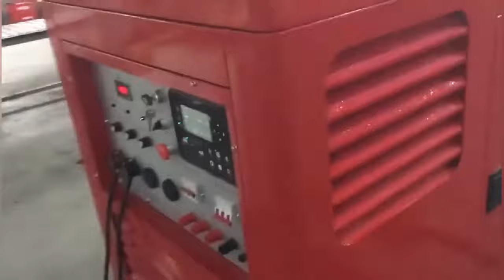400A 500Amp Arc Portable Welder Generator , Engine Driven Welder Generator Energy Saving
Shenzhen Genor Power Equipment Co., Ltd. quality manufacturer from China.